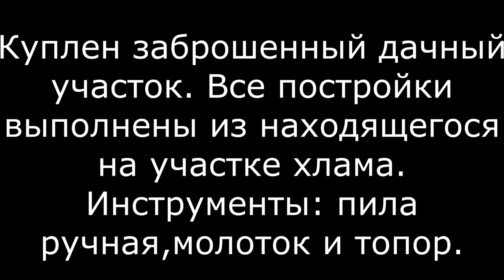Купил заброшенную дачу на последние деньги. (часть№1)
Восстановление  заброшенной дачи из остатков пиломатериала брошенного на участке и почти пришедшего в негодность.
Из чего было, то и построилось.  Весной 2021 года будет продолжение.